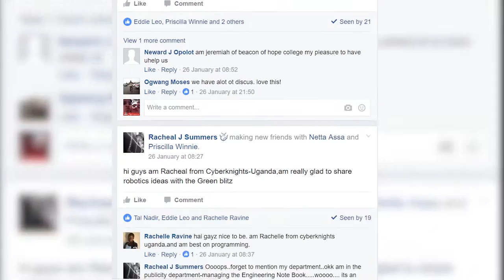InspiredByGreenBlitz: GB and Cyberknights creating the first team in Uganda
We are very excited about the arrival of CyberKnights Uganda, FTC team 12443, to the upcoming Israeli regional!
A huge thanks to team CyberKnights 4911, our partners, for founding this awesome project and connecting us to it